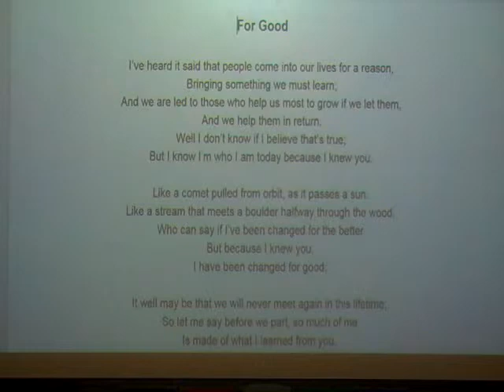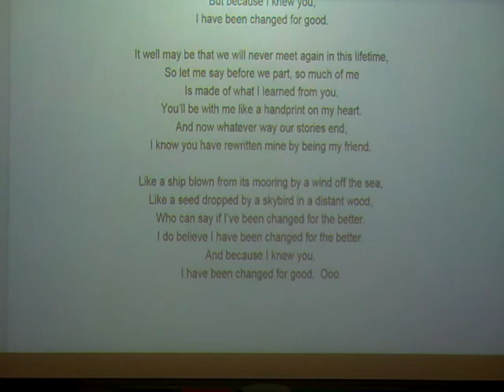For Good Karaoke